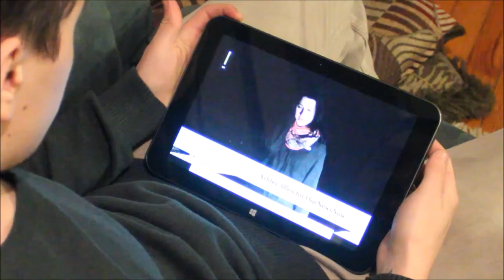Film Sprint: Disaster Film - Lost Woods Productions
Family team Lost Woods Productions (Nick, Erica, and Tammy) picked Disaster Film for a genre, resulting in the post-apocalyptic film "Nox."